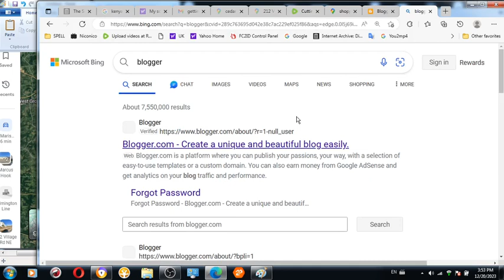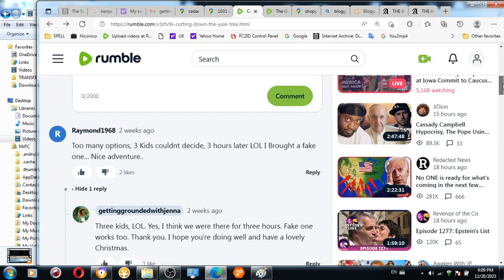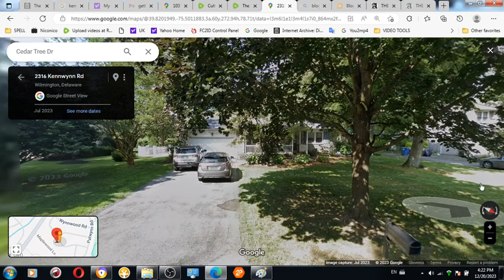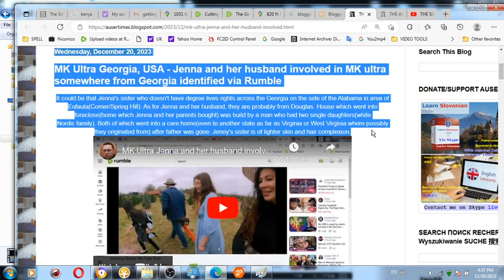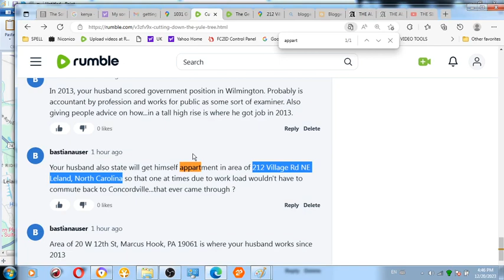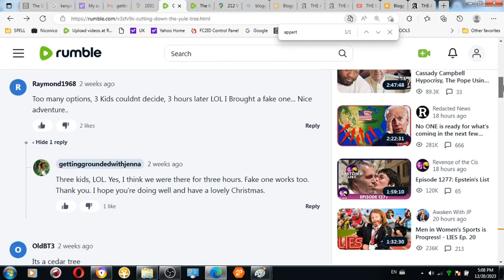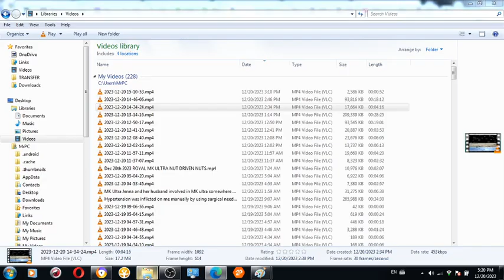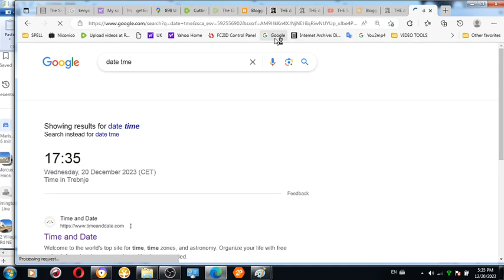MK ULTRA BESTIALITY IN PENNSYLVANIA/DELAWARE AND EVEN NORTH CAROLINA BY GETTING GROUNDED WITH JENNA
MK ULTRA BESTIALITY IN PENNSYLVANIA/DELAWARE AND EVEN NORTH CAROLINA - MK ULTRA CASE OF GETTING GROUNDED WITH JENNA